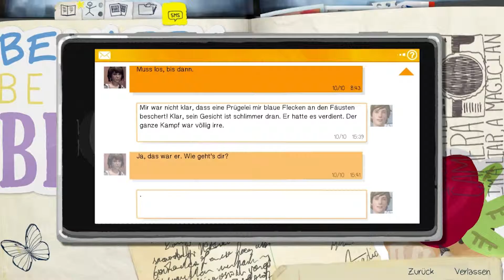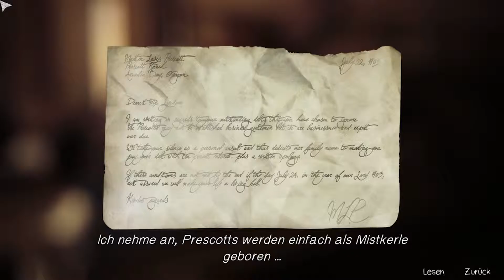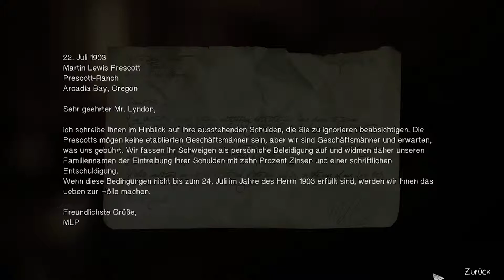Life is Strange🌪Die Scheune [039] Chapter 4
BITTE Unterstützt die Entwickler und Kauft ihre Spiele im Original.